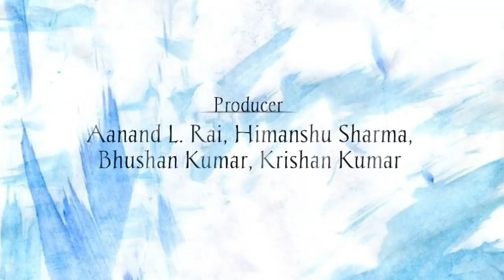Atrangi Re | Announcement | Aanand L Rai | AR Rahman | Akshay Kumar, Sara Ali Khan, Dhanush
Atrangi Re is an upcoming Indian romantic drama film by Anand L.Rai. The film stars Actor Dhanush, Actress Sara Ali Khan, and Khiladi as a cameo i.e, Akshay Kumar. The film was delayed for the shoot because of the Pandemic, yet is now all ready to step down in the theatres and is ready to win millions of hearts. How was the reaction of  Akshay, when he heard the script and what character will he be playing, we will tell you in our videos.

CAST_ Dhanush.
Sara Ali Khan.
Akshay Kumar.
Mohammed Zeeshan Ayyub.

Editor - Shubham Priyadarshi.
Concept BGM Composed by - Swaraj Baral.